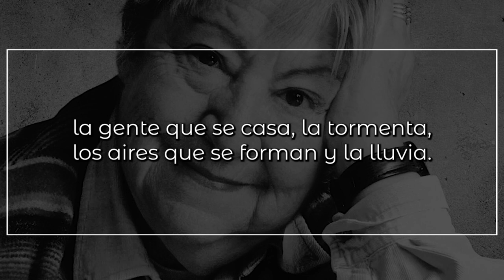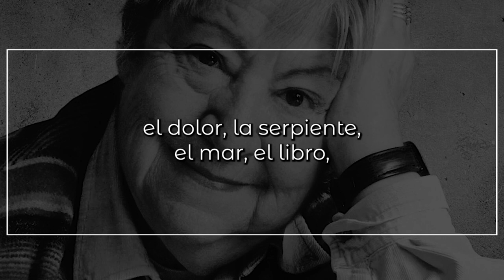Todo asusta, de GLORIA FUERTES | Poema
Todo asusta

Asusta que la flor se pase pronto.
Asusta querer mucho y que te quieran.
Asusta ver a un niño cara de hombre,
asusta que la noche...
que se tiemble por nada,
que se ría por nada asusta mucho.
Asusta que la paz por los jardines
asome sus orejas de colores,
asusta porque es mayo y es buen tiempo,
asusta por si pasa sobre todo,
asusta lo completo, lo posible,
la demasiada luz, la cobardía,
la gente que se casa, la tormenta,
los aires que se forman y la lluvia.
Los ruidos que en la noche nadie hace
—la silla vacía siempre cruje—,
asusta la maldad y la alegría,
el dolor, la serpiente, el mar, el libro,
asusta ser feliz, asusta el fuego,
sobrecoge la paz, se teme algo,
asusta todo trigo, todo pobre,
lo mejor no sentarse en una silla.